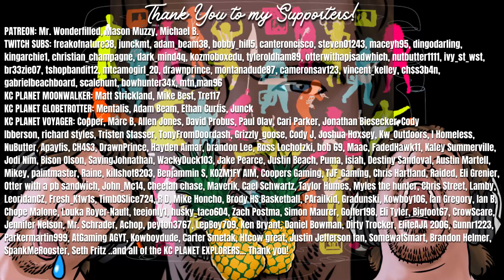This NEEDS to Happen.. | theHunter Call of the Wild Africa 2.0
Will EW give us what we all want and release an Africa 2.0 map in theHunter Call of the Wild?!